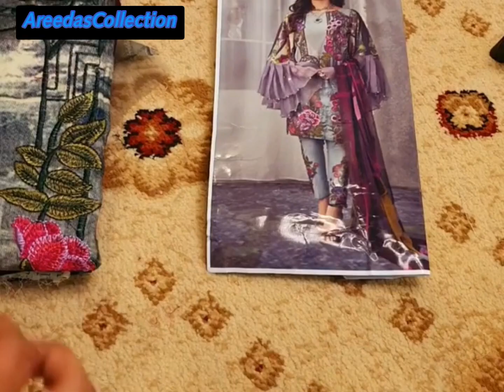Asifa & Nabeel Embroidered Lawn Unstitched 3 Piece Suit|Spring /Summer Collection|By Areedas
Asifa & Nabeel Embroidered Lawn Unstitched 3 Piece Suit AN19L 3H Upside Down - Spring / Summer Collection
3 Piece Embroidered Lawn Suit

Pure Crinkle Chiffon Digital Printed Dupata 2.75Yards
Digital Printed Lawn Front and Back 2.50 Yards
Digital Printed Lawn Sleeves 0.65 Yards
3 Embroidered Patches for Front
Plain Dyed Cotton Trouser 2.75Yards
2 Embroidered Patches for Trouser
For More Inquires nd Details